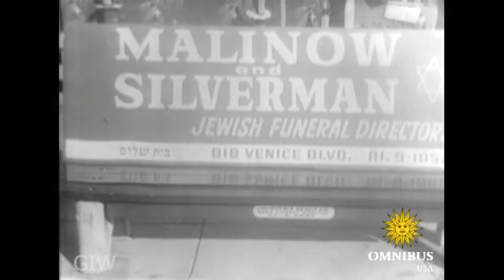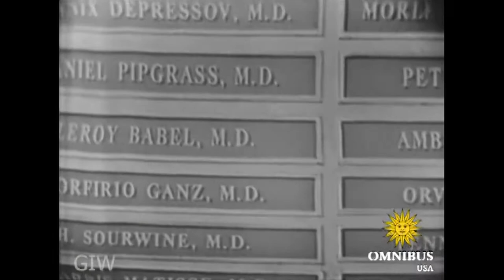Malice in Wonderland (1/5): Three Hollywood Cameos by S.J. Perelman | Omnibus With Alistair Cooke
Excerpt #1: Act 1 from "Malice in Wonderland" by S.J. Perelman with Julie Newmar, Keenan Wynn.

Date aired - January 18, 1959 - Malice in Wonderland

Welcome to the official Omnibus With Alistair Cooke channel on YouTube - Featuring the landmark series broadcast live across the US from 1952 to 1961, the most distinguished series of Television’s Golden Age. Here we’ll look back at the award-winning collection of social, political, and cultural highlights from the mid-20th century, the most remarkable assembly of talent ever presented on American screens.